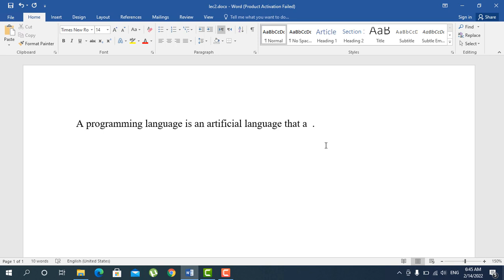difference between backspace and delete key | how to remove text